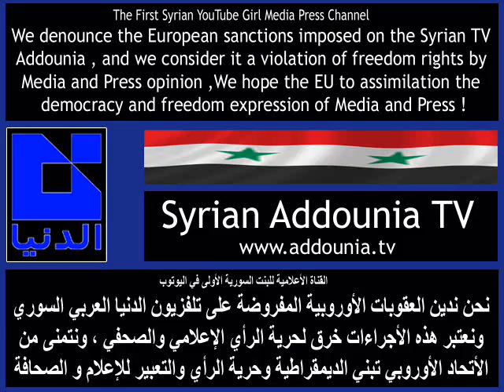وصول الأسرى الفلسطينيين 1/3 دمشق سوريا 2011/10/18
كان في استقبال الأسرى الفلسطينيين في سوريا العديد من الوزراء السوريين بالإضافة الى قادة الفصائل الفلسطينية في سوريا ومجموعة من الفنانين السوريين، بالإضافة الى المئات من الفلسطينيين والسوريين الذين احتشدوا في قاعة الانتظار بالمطار وسط فرحة عارمة، وتعالت الاعلام الفلسطينية والسورية والهتافات التي تطالب بالافراج عن جميع الاسرى. إعداد الدكتورة حنان نورا الحايك البنت السورية في اليوتوب